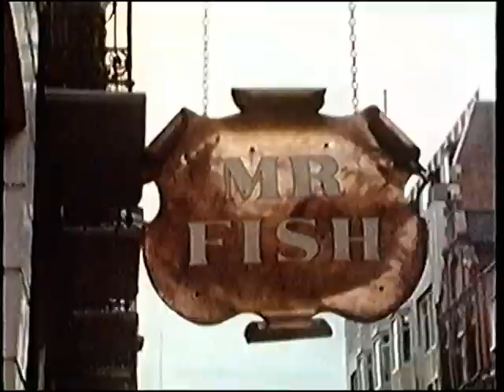David Bowie - Sell Me A Coat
Love You till Tuesday was a promotional film designed to showcase the talents of David Bowie, made in 1969. The film was the latest attempt by his manager, Kenneth Pitt, to bring Bowie to a wider audience. Pitt had undertaken the film after a suggestion by Gunther Schnedier, producer of German TV show '4-3-2-1 Musik Für Junge Leute' for the ZDF network.

[edit] ProductionPitt hired his friend Malcolm J Thomson to direct the half-hour film, which showcased seven of Bowie's songs (four from his debut album, plus new compositions "When I'm Five" and "Ching-a-Ling". It would also include a mime piece, "The Mask". Before shooting started on 26 January 1969, Bowie added another new song to the planned film - "Space Oddity". His girlfriend at the time, Hermione Farthingale, and his friend Jono Hutchinson also performed in the movie. Bowie himself wore a wig throughout the shoot, having cut his hair to army regulation length to audition for the film of 'The Virgin Soldiers'. German language versions of three songs, and the narration for the mime sequence, were also recorded. Filming was finished by February 7, 1969.

The film was considerably more costly than Pitt had anticipated, and he clashed with Thomson, who wanted to make the "Space Oddity" segment (featuring Bowie playing both 'Ground Control' and 'Major Tom', with the latter becoming seduced by space maidens) considerably more risqué. The film failed to interest any buyers, however, and Schneider had left ZDF. Pitt shelved the results, and would continue to be Bowie's manager until 1971.

In 1984, with Bowie's global fame at an apex, the growing success of home video led Pitt to contact Polygram, who released the film in May of that year. Deram issued a 'soundtrack' compilation in the same month.

The film was re-released on DVD in 2005.

[edit] Performances1."Love You till Tuesday"
2."Sell Me a Coat"
3."When I'm Five"
4."Rubber Band"
5."The Mask (A Mime)"
6."Let Me Sleep Beside You"
7."Ching-a-Ling"
8."Space Oddity"
9."When I Live My Dream"